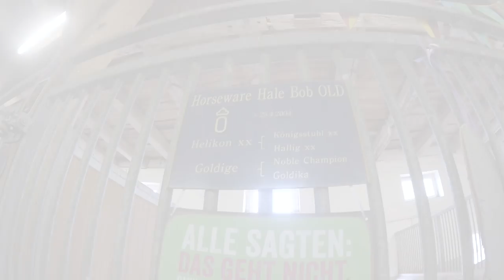FMA - Offenes Training bei Ingrid Klimke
Viel Freude beim anschauen und ich freue mich über jeden der uns ein Abo dalässt und auf dem Blog und auf unserem Instagram Account @cashmansbest besucht :-))

Vielen Dank auch an meine liebe Mareike für deine Begleitung und deine Unterstützung, ihr findet sie auf Instagram unter @mareikespferdewelt :-))

Wer wir sind:
Cash ist ein oldenburger Wallach, geboren 2003 und seit September 2015 in meinem Besitz. Habt einen Einblick in unseren Alltag basierend auf Vertrauen und Liebe. Erfahrt alles über unseren Stallalltag: Koppel, Fütterung, Training, Behandlungen, Fotoshoots und vieles mehr :-))
Ich bin Veronika, 23 Jahre alt und liebe es meinen Träumen nachzugehen und wundervolles zu erschaffen :-))